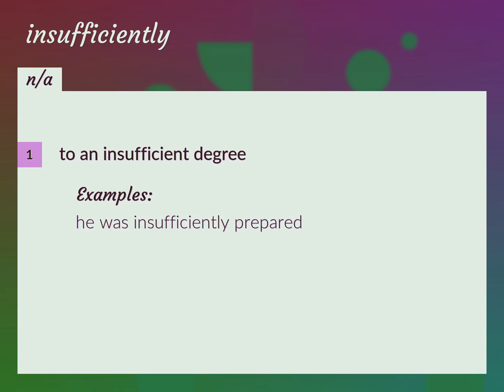Insufficiently | meaning of Insufficiently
What is INSUFFICIENTLY meaning?